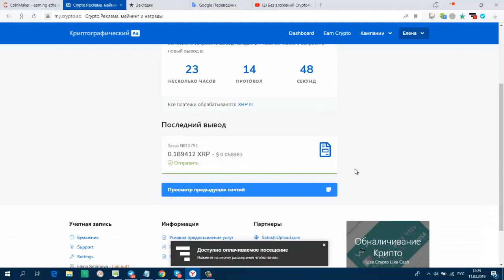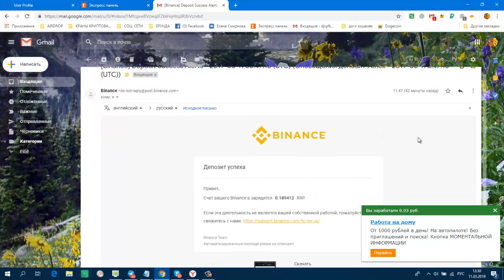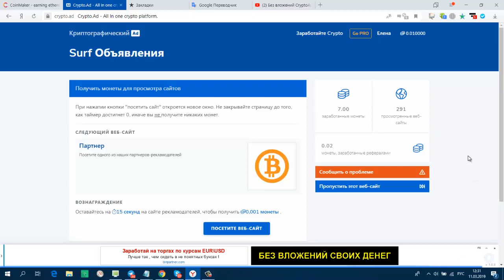Без вложений CryptoAd мин вывод 1 коин ПЛАТИТ Очередной Вывод 0 189412 XRP